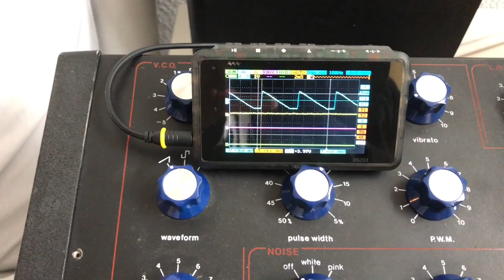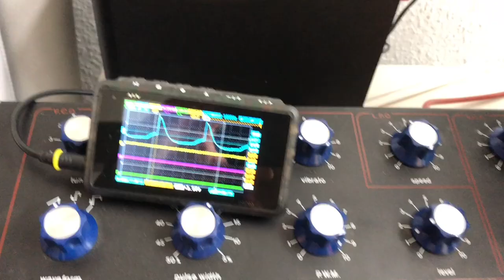JEN SX-1000 with pre-filter overdrive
Trying out a simple, CD4049UB-based overdrive circuit as a pre-filter booster stage in the JEN monosynth. It fits quite well in between the VCO wave generator and the filter stage, as you will have to replace that damn 1us capacitor anyway.

Gives Jenny a bit of additional guttural growl, especially when used with the sub-oscillator (which is another mod).

The overdrive kit can be had at musikding.de for under 20 Euros.